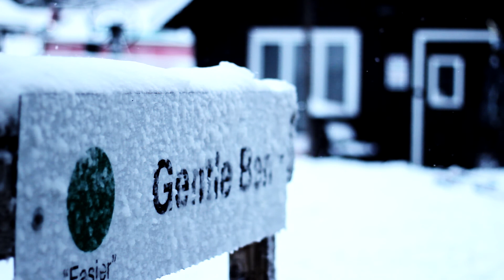Gabe Anderson 2012-2013